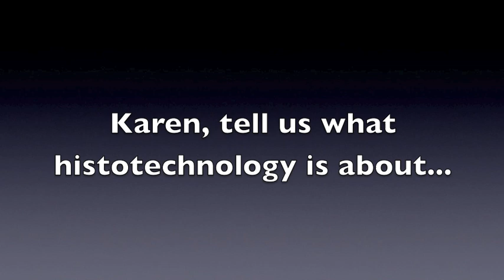Interview with Karen Burg - Editor of the Journal of Histotechnology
Renowned Editor-in-Chief of the Journal of Histotechnology, Karen Burg, is interviewed by Maney Publishing. She tells us what histotechnology is about, how the Journal was established, and about the Journal's Writing Partnership Program.